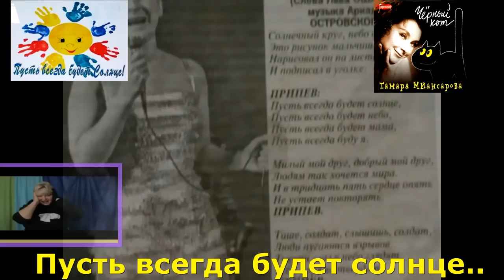ИРассказ Пусть всегда будет солнце